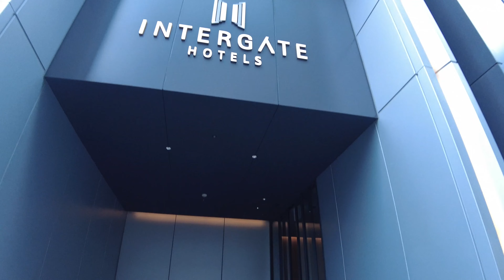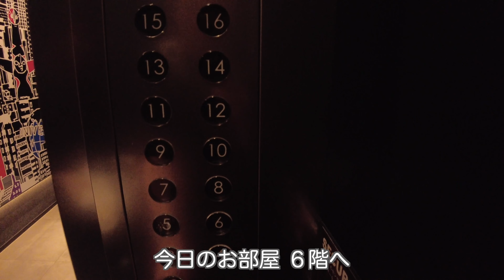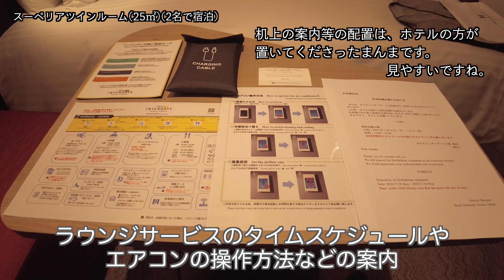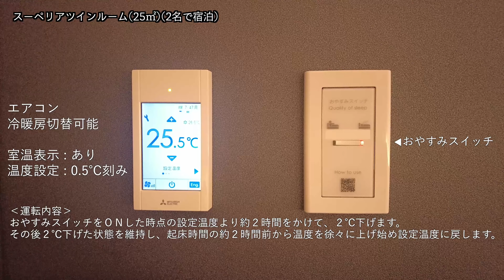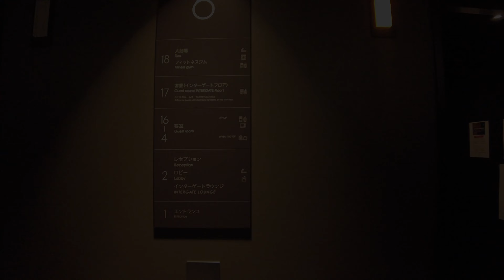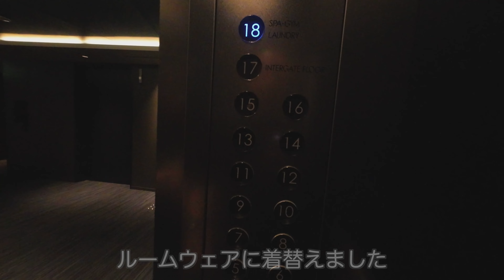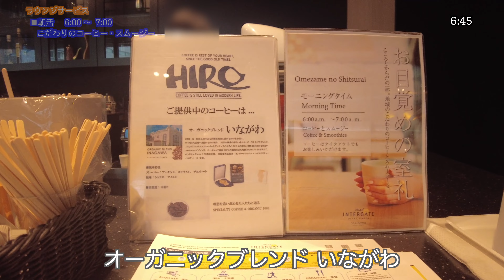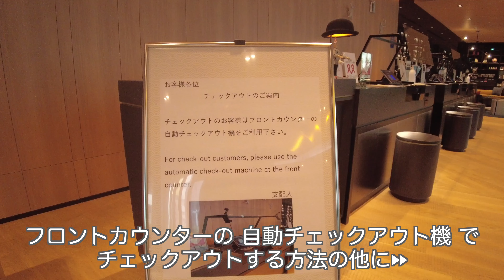【大阪ホテル】ホテルインターゲート大阪梅田[無料ラウンジサービス][大阪駅近く][大浴場 サウナ ジャグジー][朝食:ル・プチメックのパン]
INTERGATE OSAKA UMEDAラウンジサービス、ソフトドリンクはもちろん、ワイン、お茶漬けも無料　大浴場[サウナ(男性)ジャグジー(女性)]

チャプターをご利用ください。
00:00 オープニング、ホテル外観
00:35 エントランス、ロビー
01:16 アメニティーバー
01:30 ロービーから客室まで
02:03 お部屋の紹介(ベッドルーム)
06:26 お部屋の紹介(洗面、トイレ、シャワー)
08:02 ラウンジサービス①
10:16 ラウンジサービス②
12:34 大浴場、館内設備
13:52 ラウンジサービス③
14:36 朝食
16:49 チェックアウト簡単手続き

ラウンジサービス(一部有料)
  ◽️朝活     ６：００ 〜  ７：００
     こだわりのコーヒー・スムージー
  ◽️朝食(有料)    ７：００ 〜 １０：３０　←　(この動画では紹介していません)
      焼きたてパンとごちそう野菜の朝ごはん
  ◽️コーヒータイム    １０：３０ 〜 ２０：００
     こだわりのコーヒー・ソフトドリンク
  ◽️アフタヌーンサービス   １５：００ 〜 ２０：００
      お菓子・ドリンクなど
  ◽️ハッピーアワー    １７：００ 〜 １９：００
     ワイン ( 赤・白 )    オリジナルカクテルなど
  ◽️ナイトタイム   ２０：００ 〜 ２２：００
      お茶漬けバイキング

宿泊日 2023.7.9(日)
スーペリアツイン/シャワーブース(禁煙)(２名)(朝食なし)
21,454円(税込)(じゃらん)

Le Petit Mec(ル・プチメック)ベーカリー
阪神梅田本店
  ブリオッシュ・ア・ラ・クレーム　                                 ￥255(税込)　人気 No.１
  マカダミアナッツとホワイトチョコのブリオッシュ　￥290(税込)
  クロワッサン・オ・ブール　                                             ￥230(税込)　人気 No.２
  木の実とゴルゴンゾーラのバトン　                                 ￥345(税込)

  大阪、兵庫を中心とした自家焙煎珈琲店
  HIRO珈琲店の代表の オーガニックブレンド いながわ

281